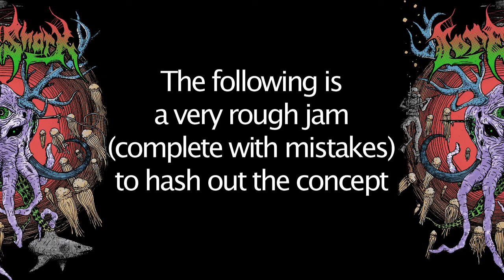LoneShark | Production Series | Conceptualization (Pt 1)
Part 1 in a series about how LoneShark produces.

Starting with the concept for a song.  A few guitar and drum riffs are tossed around.  Then the guitars, bass, and drums do a very rough run-through of the concept.  Meant to be very rough, as this is PRE-production.

00:00 Start
00:10 Intro
00:28 Conceptualization
00:51 Guitar concept riffs
02:57 Drum concept beats
04:42 Arrangement
05:14 Live jam-through
09:12 Conclusions